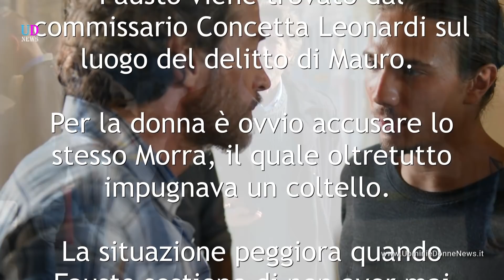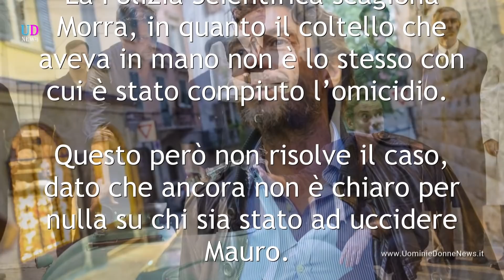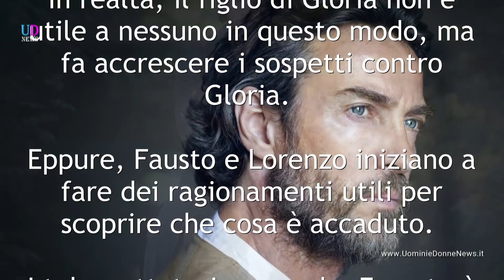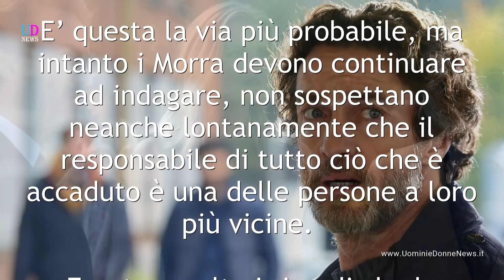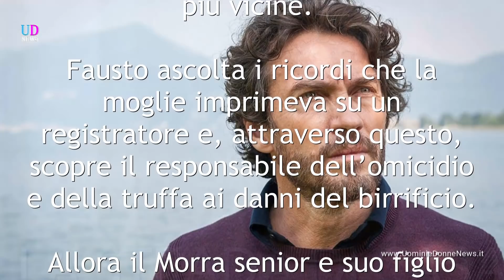La strada di casa 2, Ultima Puntata: La Verità Viene a Galla!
La strada di casa 2, trama ultima puntata: è il momento della verità per tutti i protagonisti. Dei colpi di scena li sconvolgono, ma infine un registratore ritrovato aiuta a comprendere cosa è realmente accaduto.

La strada di casa 2 arriva alla sua conclusione, dunque la verità sul caso di Irene, Mauro e non solo è sempre più vicina. I colpi di scena non mancano e soprattutto è sempre la famiglia di Fausto ad essere coinvolta. Prima di scoprire che cosa sta per succedere, vediamo che cosa è avvenuto nella puntata precedente.